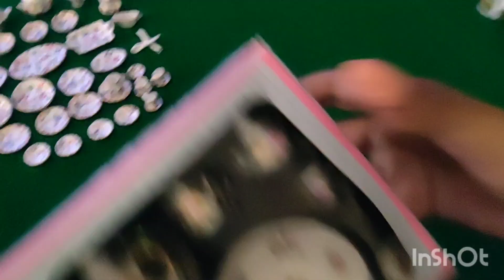Miniature Ceramic and Glass collections doll house dinner set miniature miniature kitchen set